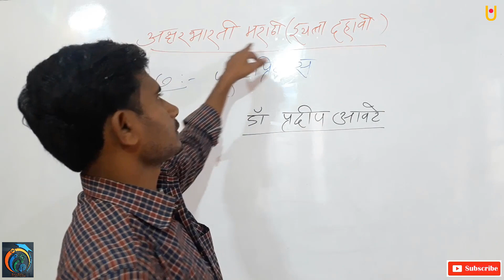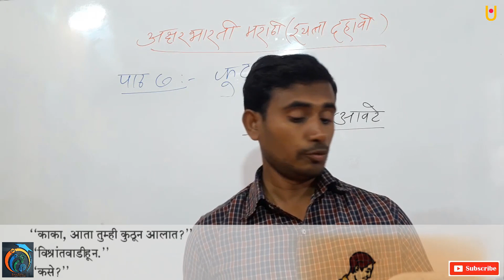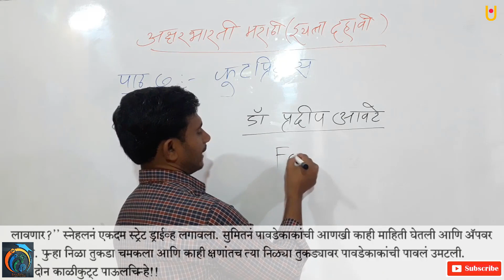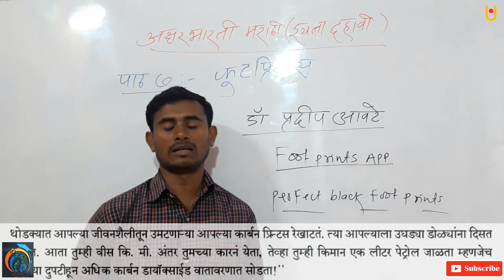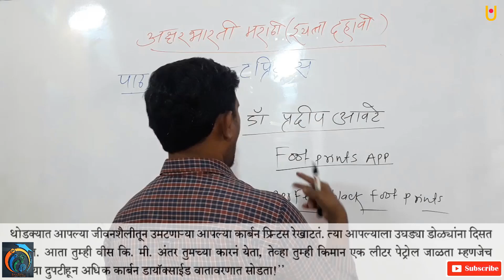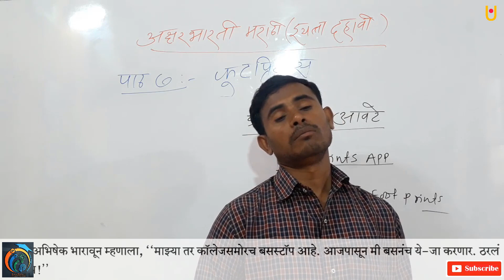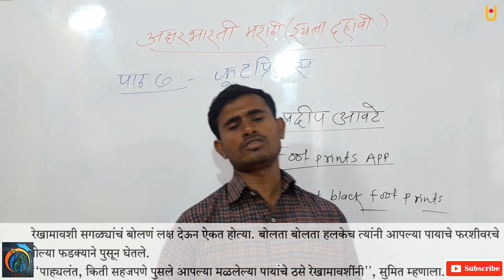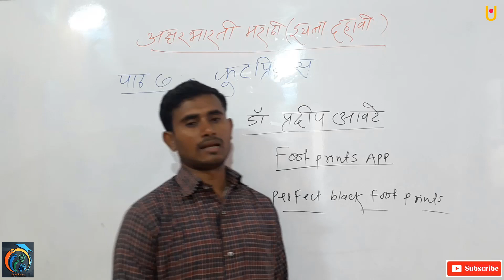फूटप्रिंट्स इयत्ता 10वी मराठी अक्षरभारती भाग 2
फूटप्रिंट्स इयत्ता 10वी मराठी अक्षरभारती भाग 2 | महाराष्ट्र बोर्ड इयत्ता 10वी मराठी अक्षरभारती नवीन अभ्यासक्रम 2020 | विद्यार्थी मित्रांनो आज आपण अक्षरभारती मराठी इयत्ता दहावी या  पाठ्यपुस्तकातील पाठ क्रमांक सात फुटप्रिंट्सभाग 2 अभ्यासणार आहोत. या भागात आपण कोणाचे पाय किती स्वच्छ आहेत आणि प्रत्येक व्यक्ती आपल्या दैनंदिन जीवनामध्ये पर्यावरणामध्ये किती कार्बन-डाय-ऑक्‍साईड सोडतो याचे उदाहरण दिले आहे.